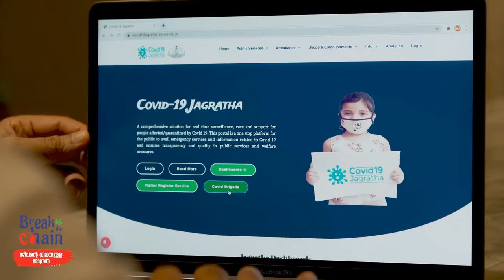BreakTheChain CovidBrigade. ഞാൻ Resister ചെയ്തു.. നിങ്ങളും ചെയ്യില്ലേ?